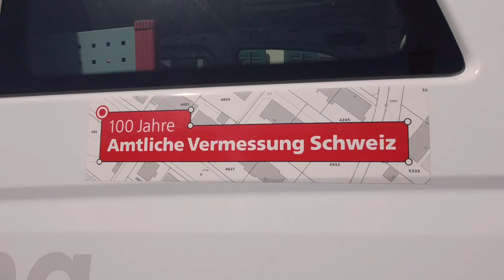Lehre als Geomatiker/in EFZ bei der Gemeinde Thalwil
Ein Einblick in den Alltag einer Lehrstelle bei der Gemeinde Thalwil.